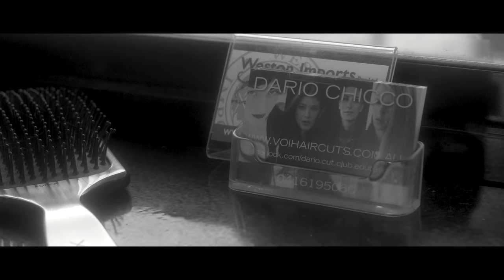CUTTING KING DANCING QUEEN